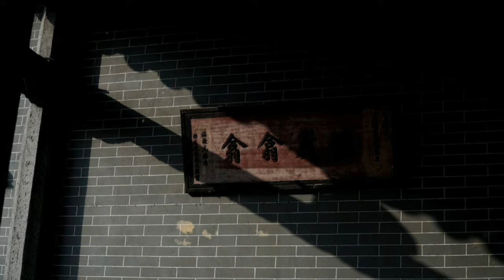屏山文物徑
屏山文物徑，聚星樓，鄧氏宗祠，覲廷書屋